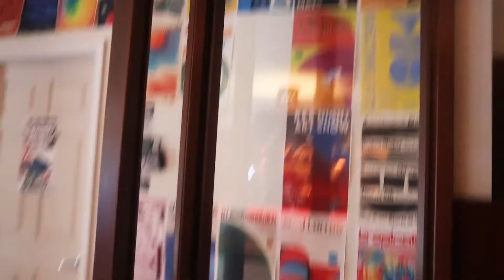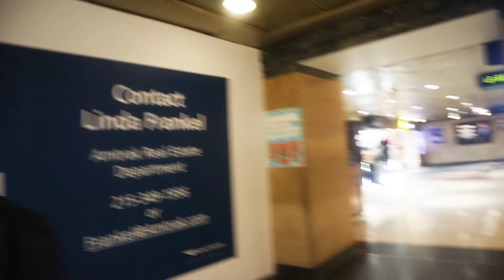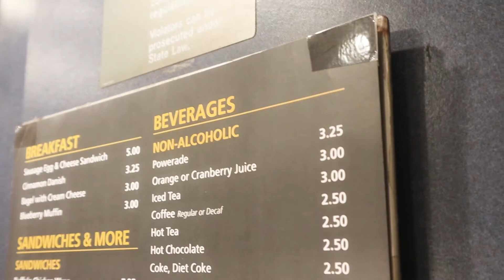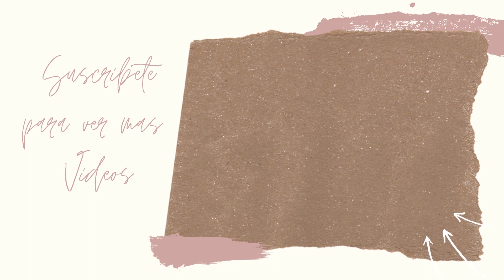Sorprendi a mi Mamá y Hermana | Viaje hasta Springfield, IL ✈